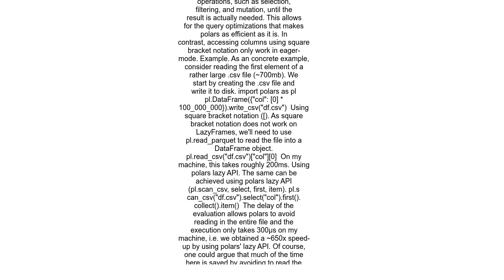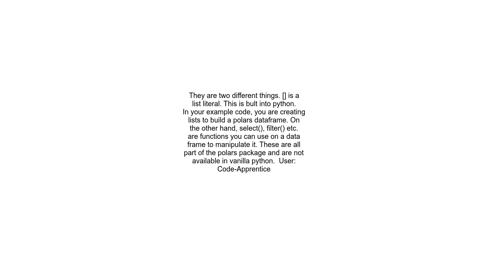Difference between and Expression API